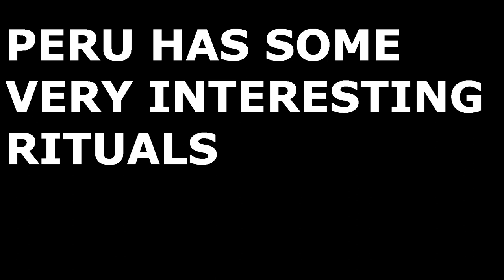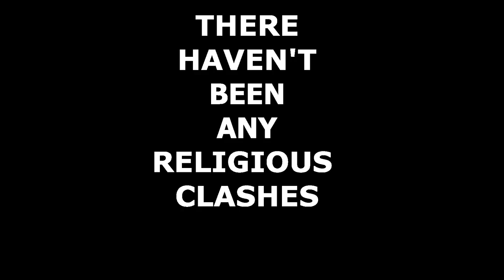Peru Facts || Coexistence Before Marriage || Is it true??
Know Peru Facts. Is Coexistence Before Marriage  is quiet common? Let's find out
Peru is home to one of the 7 Wonders of the World, The Machu Picchu. It is one of the mysterious countries of the world.
Here you can see mysterious NAZCA lines. Let me add VINICUNCA mountain or Rainbow mountain too.
Astonishingly, Peru has 3000 different types of potatoes.
Coexistence before marriage is fairly daily practice here.
I tell about all these things in this video.